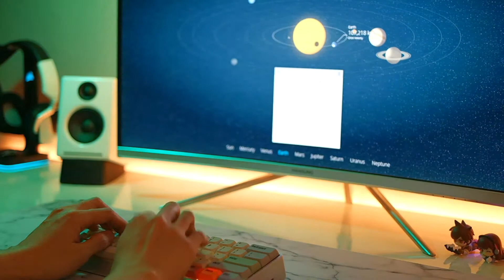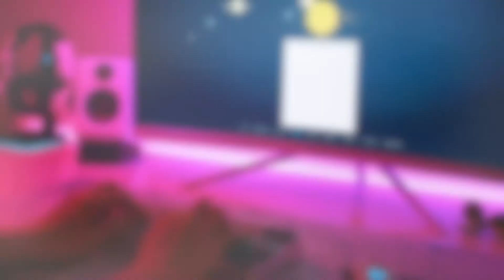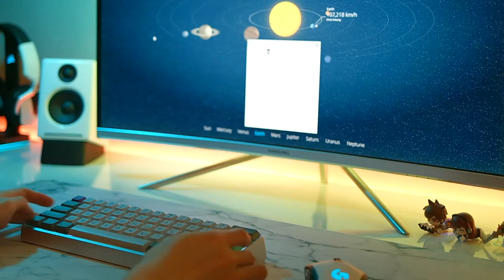Anne Pro, XDA Canvas, DSA Hyperfuse Typing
XDA Canvas is PBT.
DSA Hyperfuse is ABS.

The switches of Anne pro are lubed cherry mx reds with 62g custom spring.